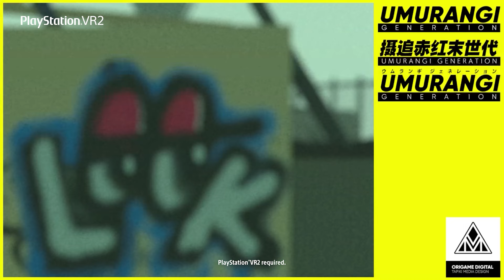Umurangi Generation - Launch Trailer | PS5, PS4 & PS VR2 Games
Experience the award-winning post-apocalyptic photography simulator... in VR!!
Coming to PS4, PS5, and PSVR2 on April 18.